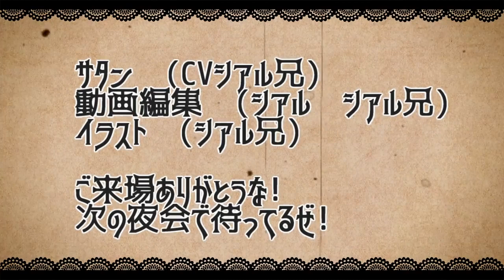【モンスト】は…?茨木童子αのSSをモラルのラスゲで撃ってみた結果【サタンの部屋】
六周年
人気投票ガチャ楽しみ!!ハロウィーン

▻新キャラ使ってみた　妖怪ウォッチ　ジバニャン
ベートーヴェンα　茨木童子α　リボンα
伏姫α　アリババα　ルイスキャロルα　　獣神化　ノストラダムス　ロビンフッド
▼twitterだぜ！
▼動画の詳細
　▻編集ソフト:AviUtl
　▻録画ソフト:DU RECORDER
　▻配信ソフト:Streamlabs OBS
▼使用している素材
ヌー@ドット絵素材置き場様
▼お願い
【エデン　シアルブラザーズ　シアブラ　怪物彈珠　monsterstrike 　サタン　SS　森久保祥太郎　奈良シカマル　巻島先輩　モンストシアル　シアルモンスト　ものまね　　　爆絶 　エデン内部　エデンの中の人　禁忌の獄　４　艦隊　オベロン　ドリィ　　　アラミタマ　　モンストプリズン　クロちゃん